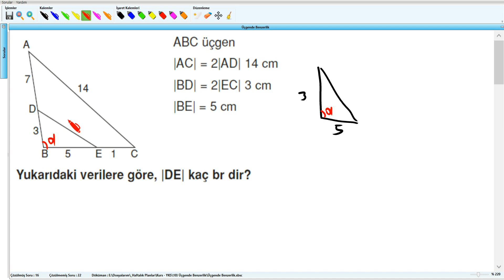Üçgende Benzerlik - YKS (2017) - 10.Hafta - Soru - 17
Üçgende Benzerlik - YKS (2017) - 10.Hafta